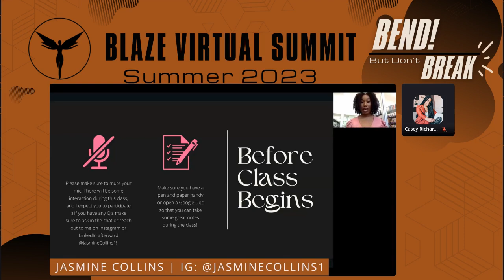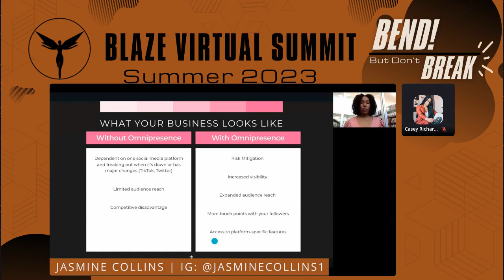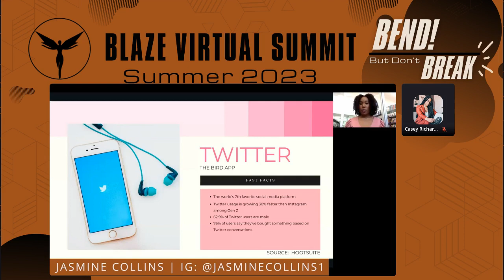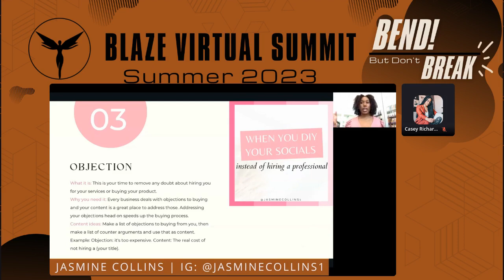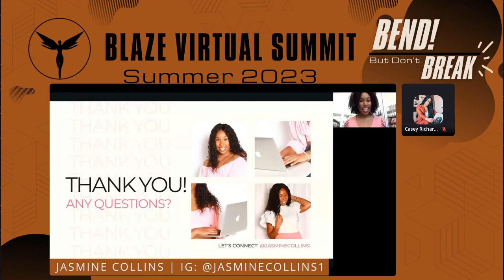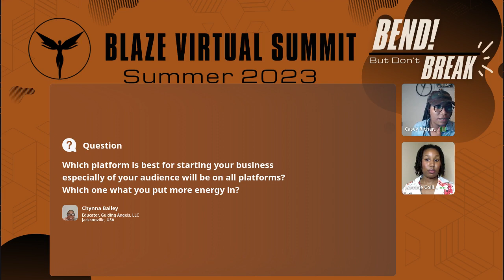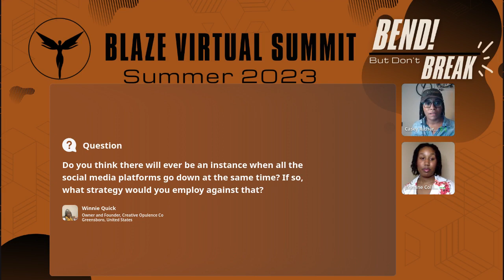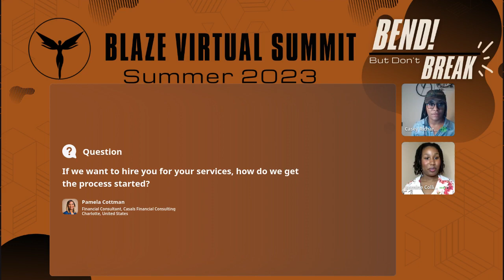BLAZE Workshop | Social Recession Strategy | Jasmine Collins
🗳️ VOTE FOR BLAZE NOW IN THE 2024 WEBBY AWARDS!! Link to Vote

Jasmine Collins is a social media manager based in Louisville, Kentucky, USA. She started her business after struggling to gain an audience for her makeup bag company following college. Since launching her business in October 2021, Jasmine has helped various industries across international markets drive traffic to their products and services, increase their online visibility, and build an engaged community. A proud graduate of an HBCU, Jasmine specializes in organic social media marketing and has become a master of this strategy. If you're looking to learn more about leveraging social media to help sustain your business during economic downtimes, come listen to Jasmine share her experience and insights.